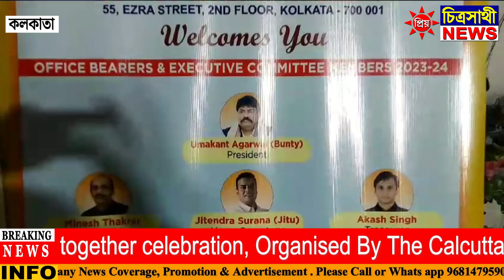Deepawali Get together celebration, Organised By The Calcutta Electric Trader's Association